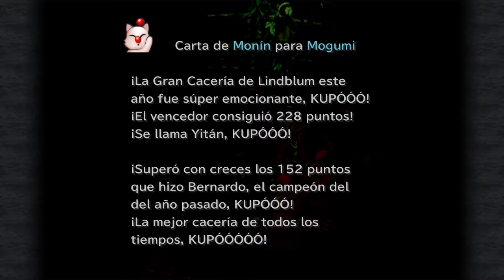Final Fantasy IX - cap.7 - Caminos cruzados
Divididos.